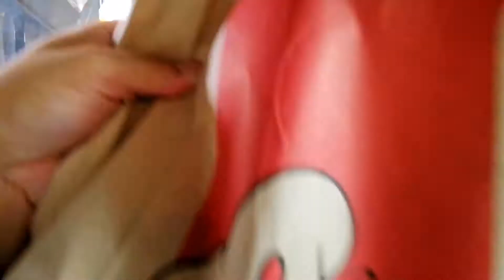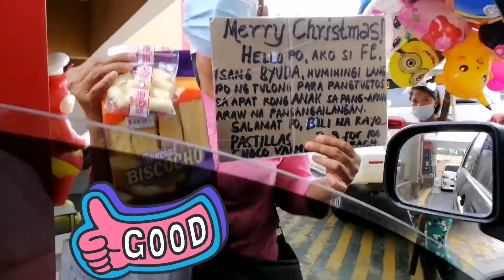Early sumba ni ate sofie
Hi guys isang maulang araw po sa inyong lahat praying that everyone is safe, Sinamahan ko lang si byanan sa sss at dumaan na dito sa jolibee kasi sabi ni daughter tagal na raw nya hindi  nakakatikim ng jolibee kaya decided na ibili sya ng favorite nya kasi may klase pa sya at may P. E. at mga sayaw ang ginagawa nila kaya pagod at gutom sigurado si bunso.
Palabas na ako ng makita ko si nanay at ate kinausap ko sila sandali at binasa ang nasa kamay nya may mga anak at wala na pala syang asawa kawawa naman pero ganun pa man patas parin sya imbes na manghingi ng pera at gumawa ng masama nag bebenta sya ng tinapay at matamis si ate naman ay Lobo naman. Naisip ko lang ang hirap ng buhay lalo nat may pandemic ngayon, Sa inyo po saludo kami dapat tularan pa kayo ng mga tamad nating mga kababayan na hindi na nagtratrabaho nagawa pa ng masama... Ingat po lagi tayong lahat God bless us all... Salamat po.